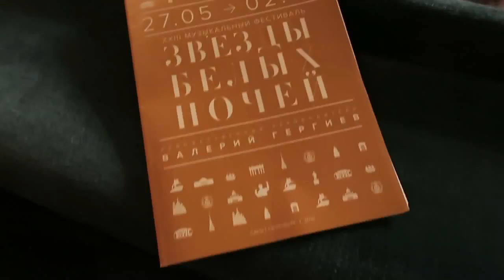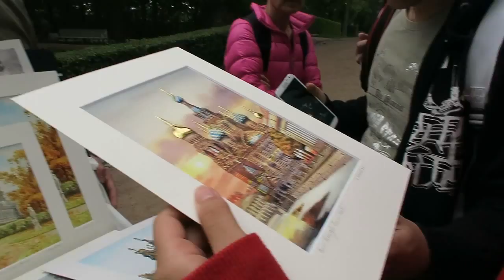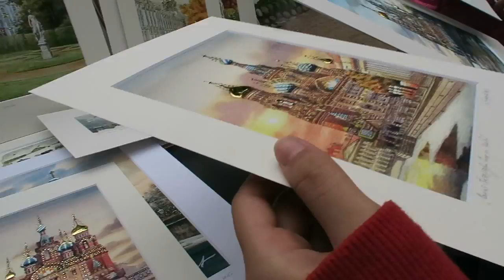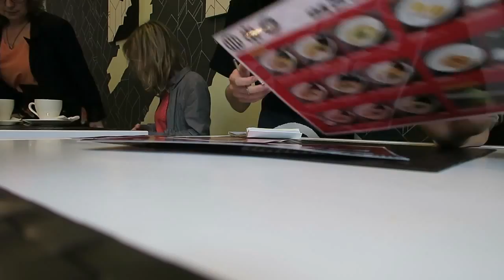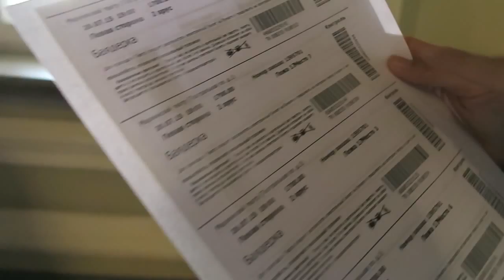4. Catherine's Palace + Ballet Vlog ／俄羅期游記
Give it a thumb up if you liked it.Thanks x